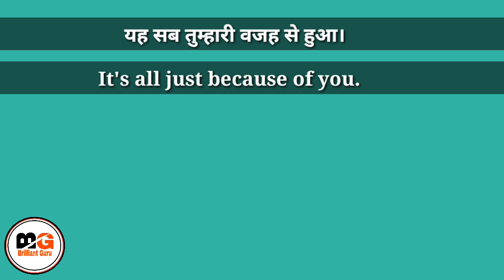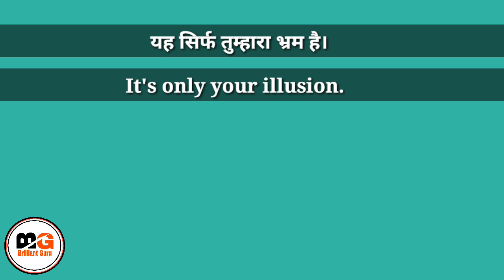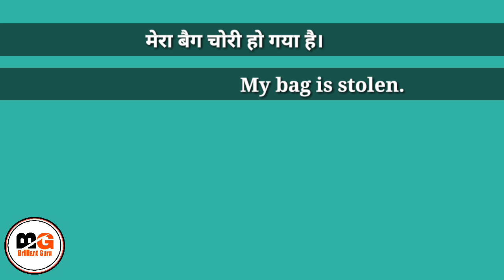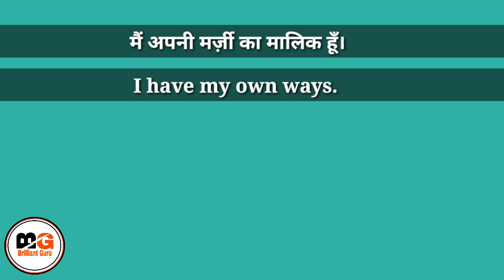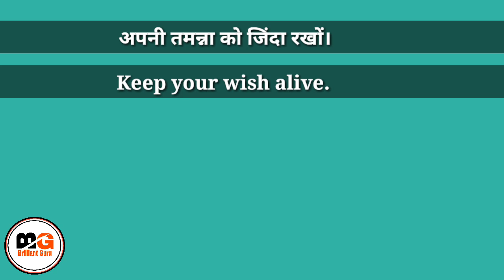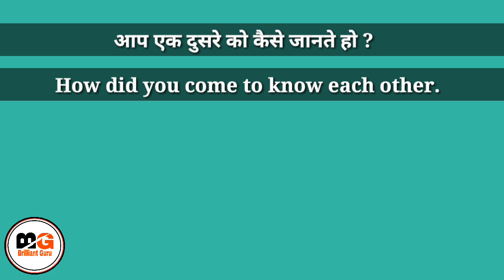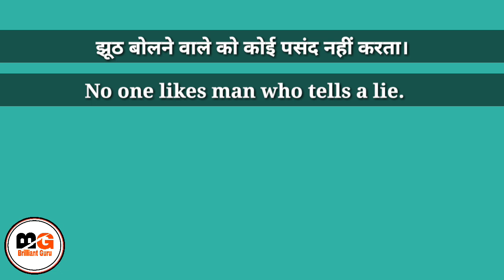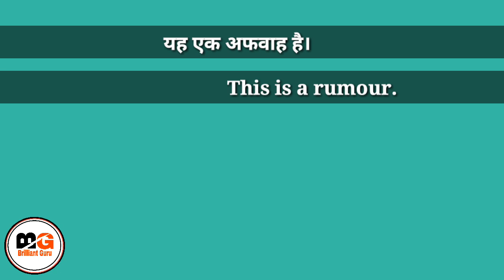70 Attractive English Sentences | Daily Use English | English Speaking Practice | Spoken English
70 Attractive English Sentences |
Spoken English |

Hello guys !

Keep learning,
Keep growing,
Keep smiling, 👉😊